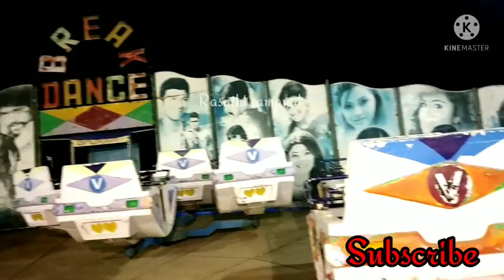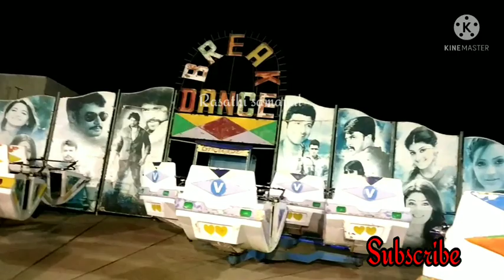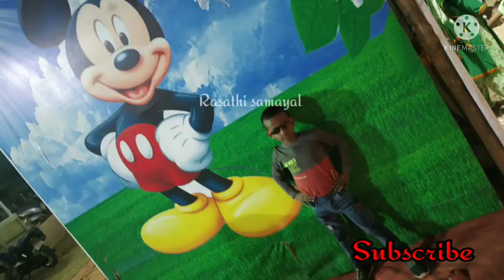Weekend outing vlog // Exhibition vlog